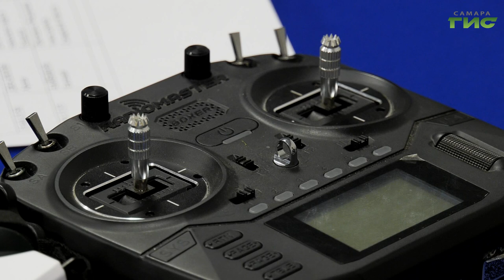В Самаре прошла пресс-конференция, посвященная перспективам развития гонок дронов